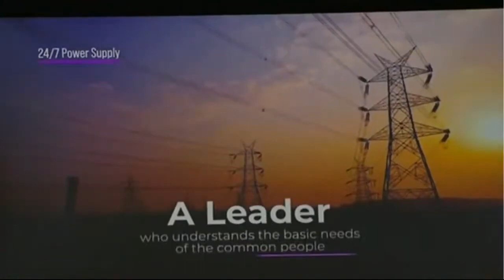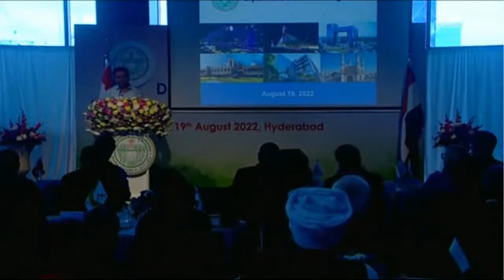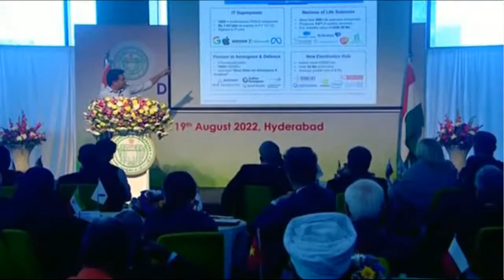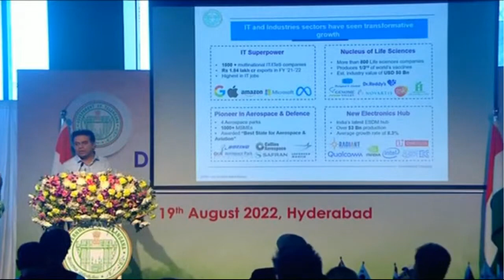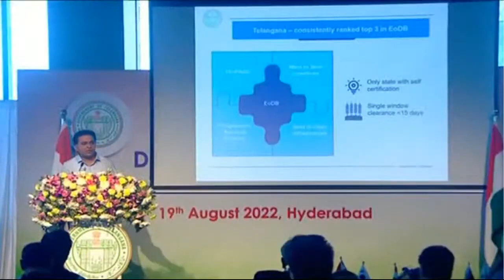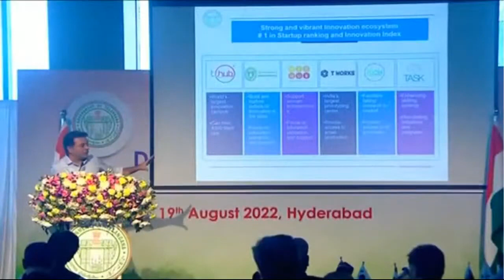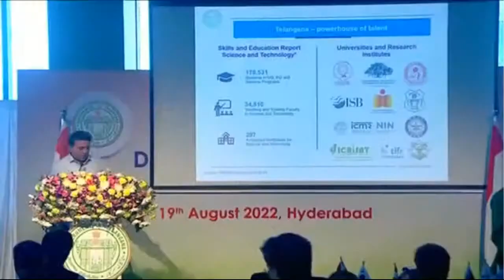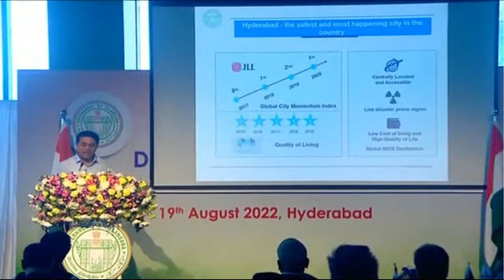Minister KTR Diplomatic Outreach Program at T Hub | Vote tv India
| Vote tv India |

| IndianPoliticianVideos |